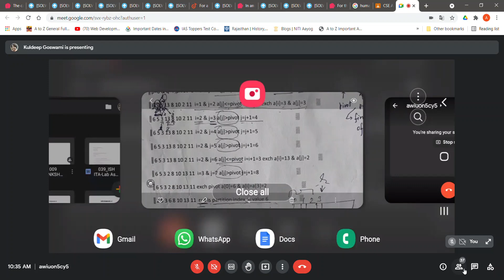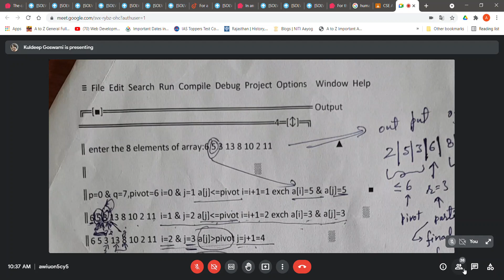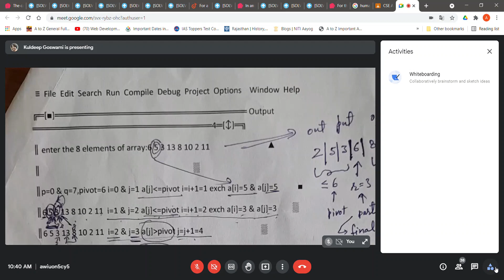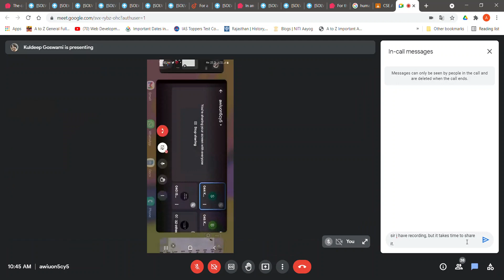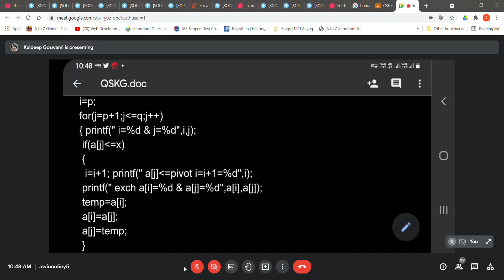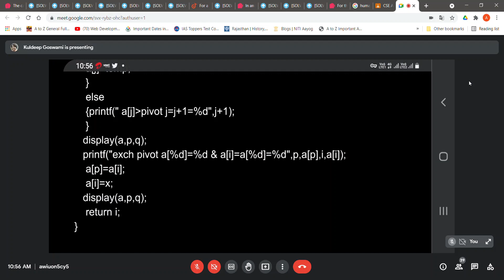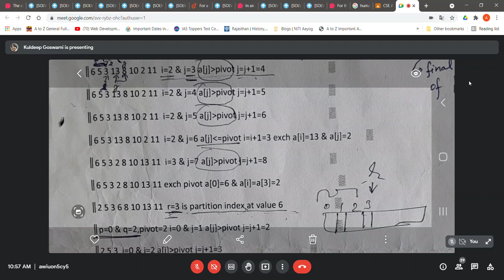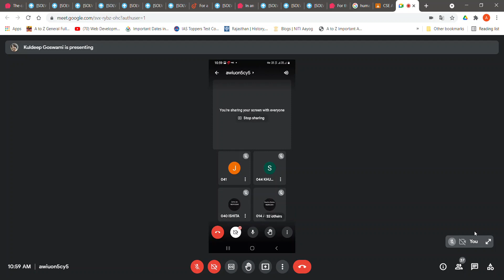Quick Sort example:- partition function to get final index of pivot element i.e. partition index "r"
Quick Sort example:- partition function to get final index of pivot element i.e. partition index "r" for recursive call of QS(a[],startIndex,r-1) for left subArray and recursive call of QS(a[],r+1,lastIndex) for right subArray in function QS(a[],startIndex,lastIndex)